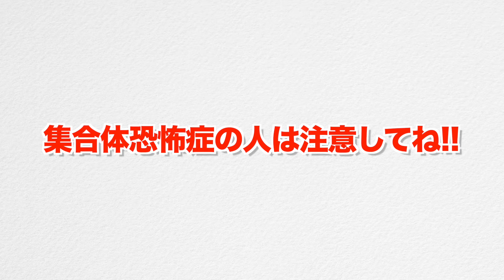【超巨大】ダチョウの卵で目玉焼き作って食べてみた！ww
TikTokライトの招待はこちら